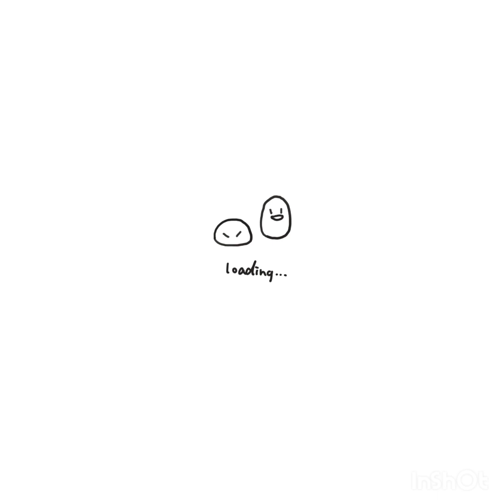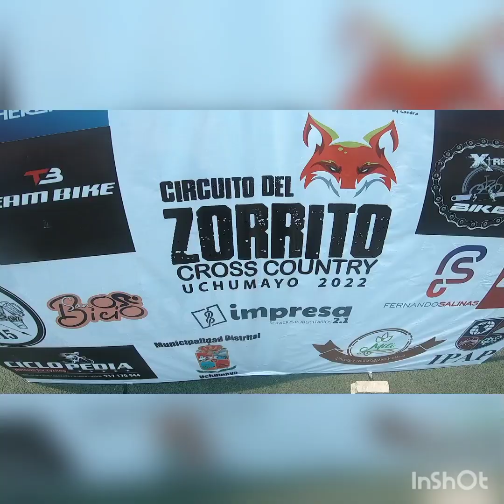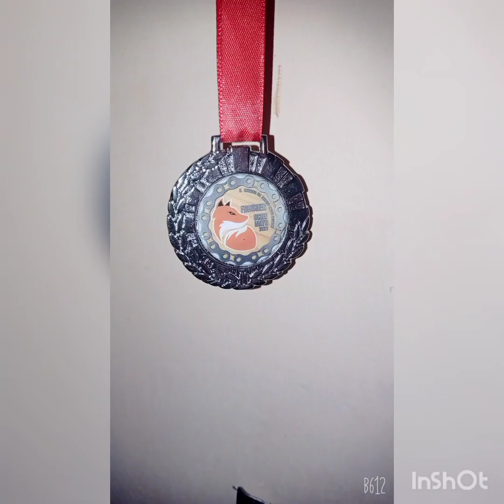Ruta del Zorrito uchumayo Noviembre 2022 🚴